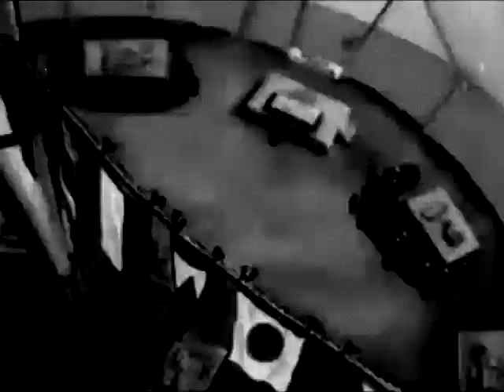Betty Boop's Crazy Inventions (1933)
Original Titles Recreated

NOTE: This Cartoon has fallen into Public Domain in 1961, due to NTA failing to renew his Copyright.